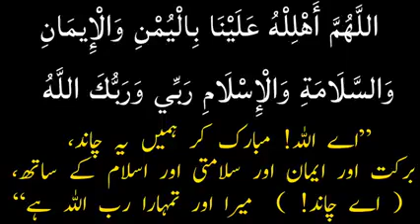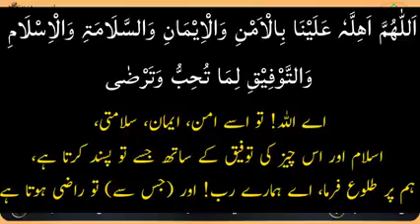Chand ko dekhkar dua padhe pura suno